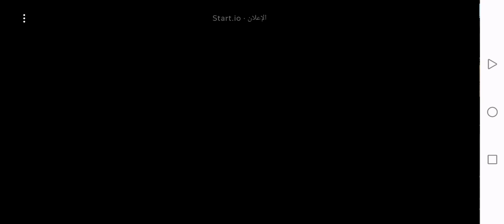محاكي قيادة سيارات واقعية للموبايل car driving simulator android truck parking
محاكي العاب سباق سيارات _مهارات قيادة السيارات _محاكي القياده سيارات _محاكي تعليم قيادة سيارات _لعبة سيارات تعليم_لعبة قفز سيارات مرتفعات ضخمة   لعبة كار باركينك باركينغ باركينج_لعبةسيارات شرطة
العاب سيارات شرطة _لعبة سيارات هجولة  _ سيارات هجولة  _ سباق الهجولة _سباق هجولة تفحيط _تفحيط سيارات _سباق سيارات كار دريفت _سيارات أسفلت9

Car racing games _ car driving skills _ car driving simulator _ car driving simulator _ car game Education_game jumping cars huge heights Car game Parking Parking_gamePolice cars
Police car games _ car game Horseback _ Horseback cars _ Racing Hajwal _ Racing Round Drift _ Drift Car Racing
Ace racer _car asphalt9